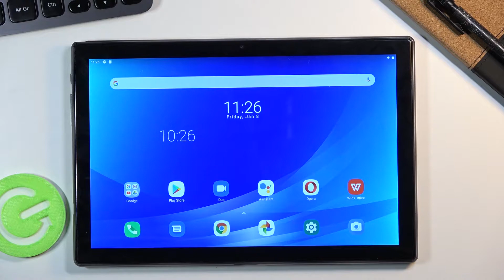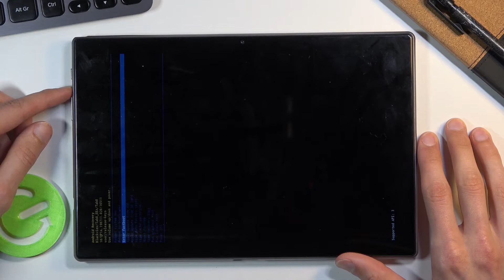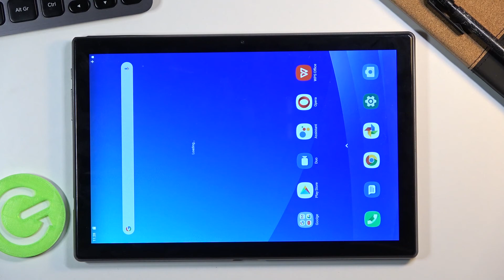Fastboot Mode in BLACKVIEW Tab 8 – How to Open / Use / Exit Fastboot Menu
Learn more info about BLACKVIEW Tab 8:
Do you wonder to get access to the fastboot mode in BLACKVIEW Tab 8? Are you looking for a way to open fastboot mode in BLACKVIEW Tab 8? Check out the video guide, where we show you how to use fastboot mode features in BLACKVIEW Tab 8. If you need to get access to the Blackview fastboot mode, find out the attached tutorial and learn the combination of keys that allows you to enter fastboot mode in BLACKVIEW Tab 8 smoothly. Let’s follow the above video instructions to open, use and close fastboot mode in BLACKVIEW Tab 8. Visit our HardReset.info YT channel and discover many useful tutorials for BLACKVIEW Tab 8.

How to enter fastboot mode on BLACKVIEW Tab 8? How to boot fastboot mode into BLACKVIEW Tab 8? How to open fastboot mode in BLACKVIEW Tab 8? How to get access to HUAWEI Fastboot Mode? How to exit fastboot mode? How to quit fastboot mode in BLACKVIEW Tab 8?